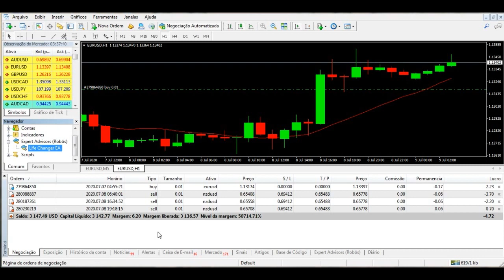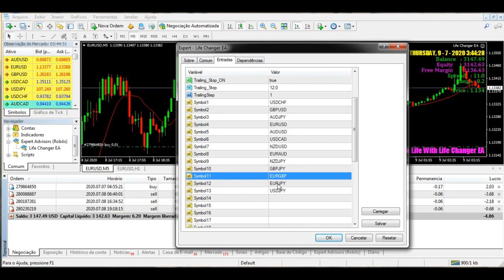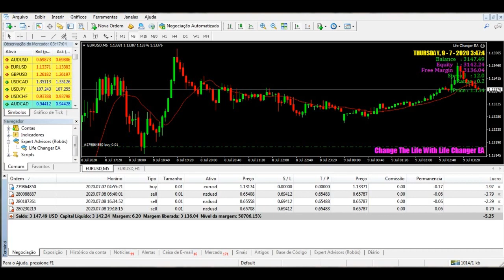Robô Multi Moedas LIFE CHANGER Conservador FREE ROBOT FOREX MT4 DOWNLOAD IC MARKETS